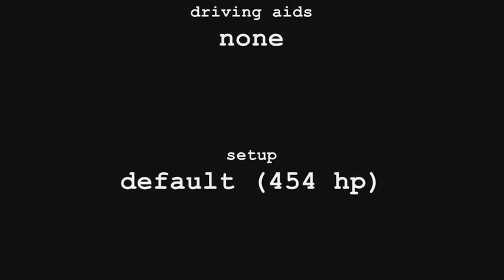GT4 - Audi A4 - Two Lap Race @ Infineon - DS2 Controller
JF is racing with the Audi A4 @ Infineon.
Mode: arcade
Level: 10
Setup: default (454 HP)
Device: original Sony Dual Shock 2 controller
No driving aids
Soundtrack: Infinitus by JF

JFは、アウディA4@インフィニオンでレースをされています。セットアップ：デフォルト（454 HP）
デバイス：元ソニーのジョイスティック
いいえ運転補助なし
サウンドトラック：JFによる無極限